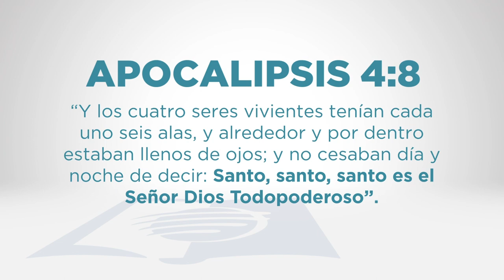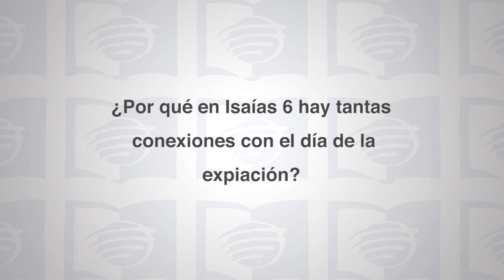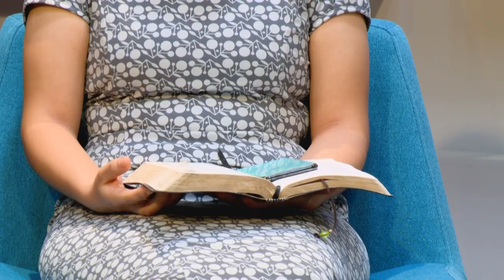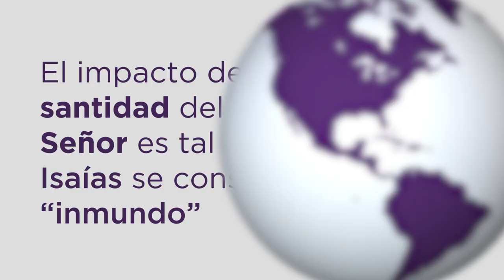Escuela Sabática Universitaria 1T 2021 Lección 2. Crisis de liderazgo